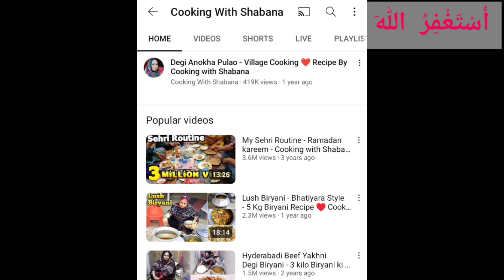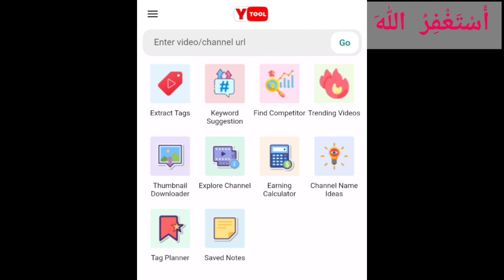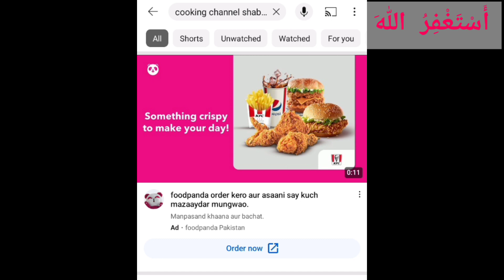Make money online by Cooking ||How to start Cooking channel complete details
In This video I will tell you that How to start and grow cooking channel  and also tell Make money online by cooking videos and how to shoot video and also share growing tips .